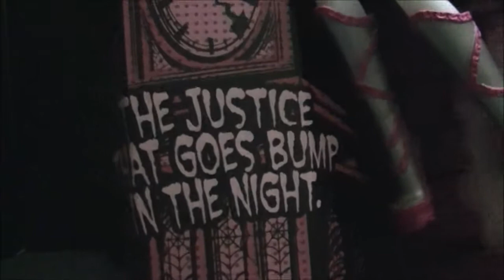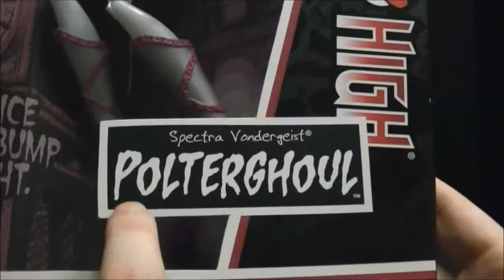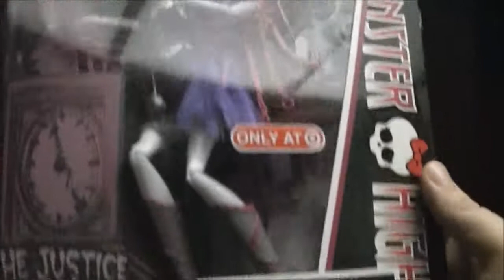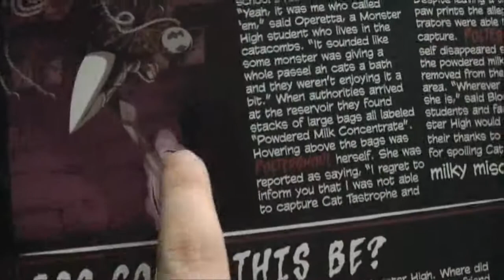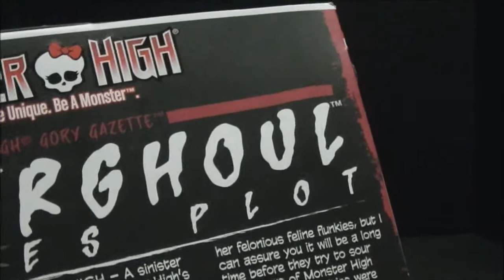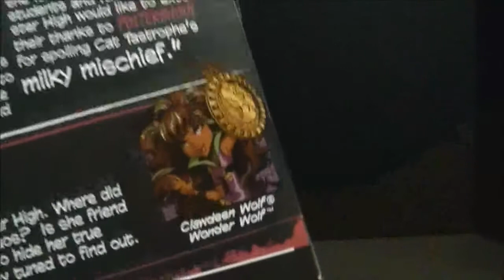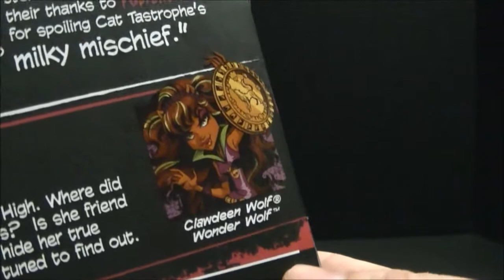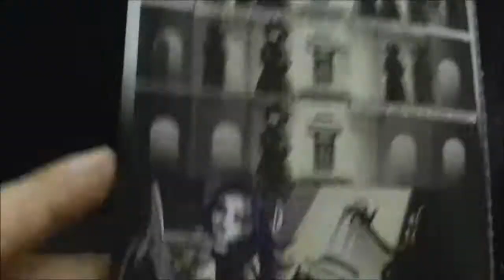MONSTER HIGH POWER GHOULS!! POLTERGHOUL!!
Except from Specta's diary 10/8:

Oh My Oracle!

News item!
 The big bad wolf was out huffing and puffing yesterday. What prompted this full moon freak out? It would be improper to speculate but could it be possible that tall, dark and intermittently furry is still smarting over being dumped by his little wrapped riding hood? It's a known fact he's been chasing his tail for some time over that mark on his alpha status. Maybe. He. Just. Snapped. Monster High may never know but "you know who" will, as always, keep digging for the story even if it's supposed to be dead and buried.